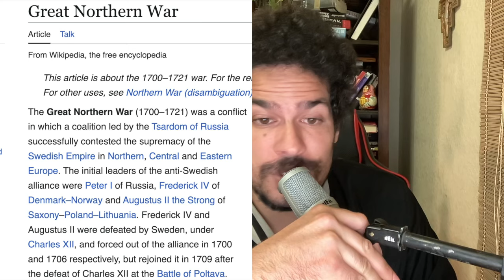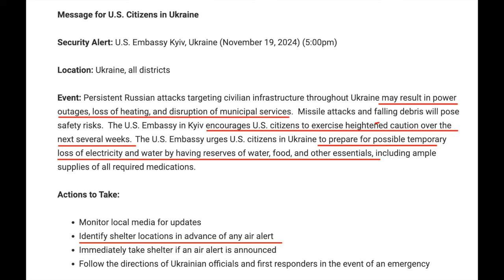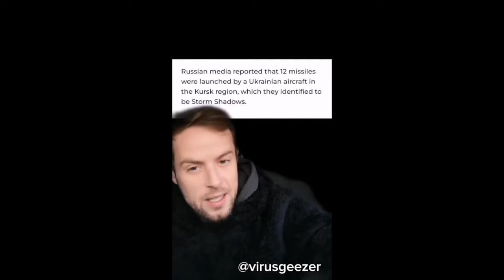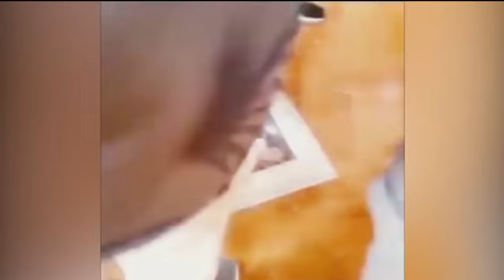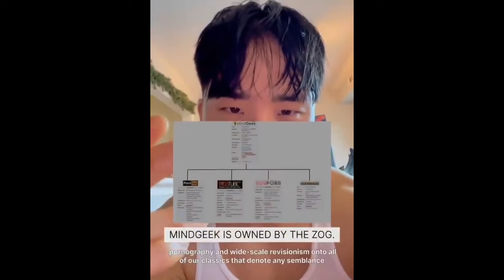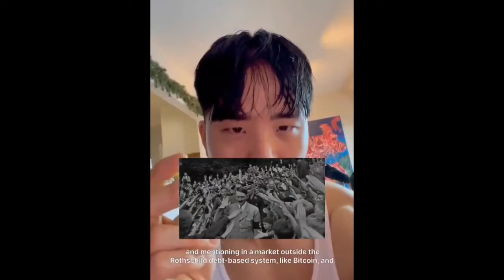British Bombs Hitting Russia, And The Future People's Revolt Against The Mainstream Elites